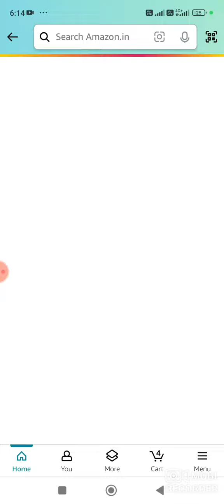iQOO Z9S Series Spin And Win Quiz Answer Today I Amazon Quiz Answer Today | iQQO Z9S Series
amazon daily quiz time answers today  | amazon quiz answers today | daily quiz time answers today

 Amazon Daily Quiz Time Answers Today | Amazon Quiz Answers Today | Daily Quiz Time Answers Toda | 13 August 2024

                      Your Queries -
amazon quiz
amazon quiz
amazon quiz answers 02 July 2024

  Your Queries -
amazon pay
amazon quiz
amazon answers
amazon
quizanswerstips
pathania brothers
az screen recorder
dailywinquiz

*Odisha Balesoro?